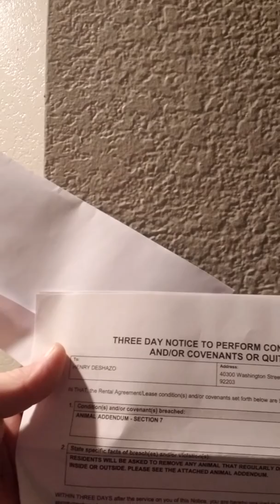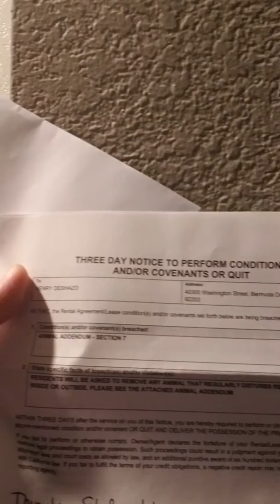Mirabella 3day notice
Extreme coincidence or BS from my apartment management towards me.